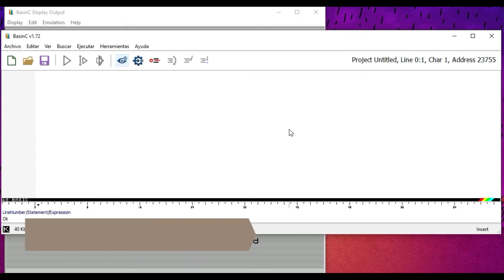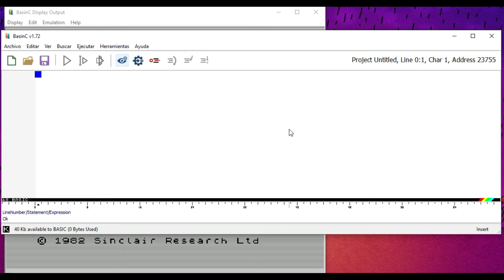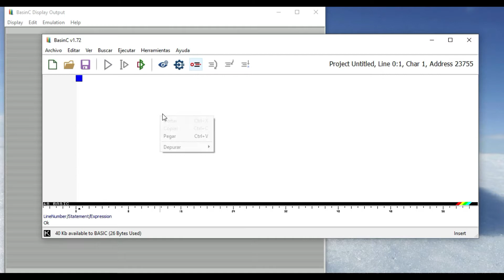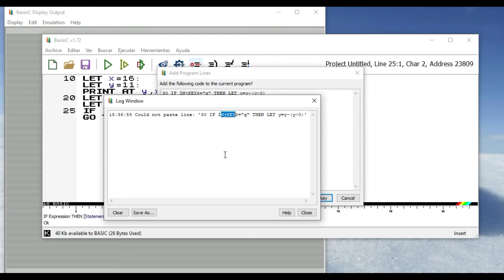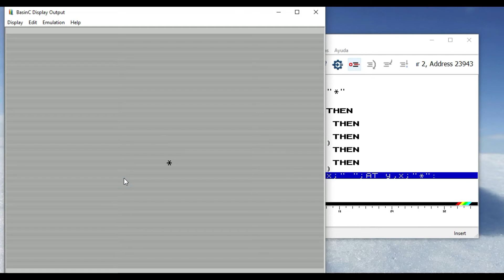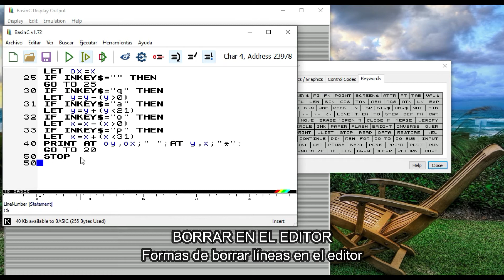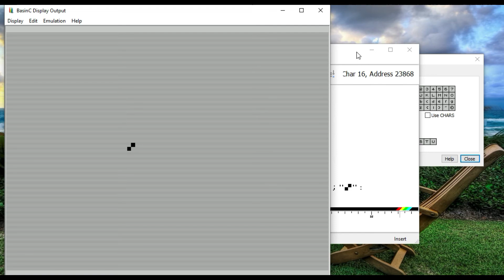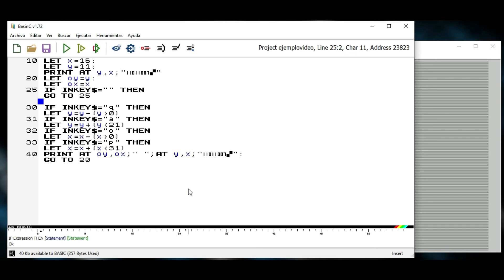ZX SPECTRUM BasinC | Herramienta Tokens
BasinC es el mejor entorno de programación para Basic Sinclair de Spectrum en Windows. Y es Gratuito.

En este video continuamos nuestro repaso de introducción a este entorno. Veremos:

0:20  Recursos para iniciarse en Basic Sinclair
2:00  Pegar listados en el editor
4:40 Herramienta Tabla de token
6:12 Eliminar líneas del editor

CZARG: Página Argentina con recursos para el Spectrum y un curso de programacion de videojuegos en basic sinclair (en PDF):